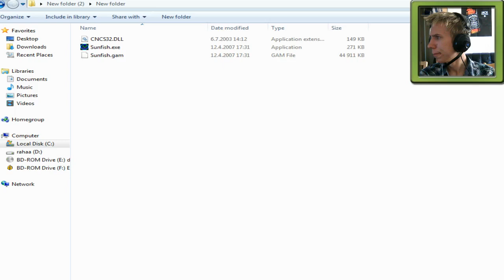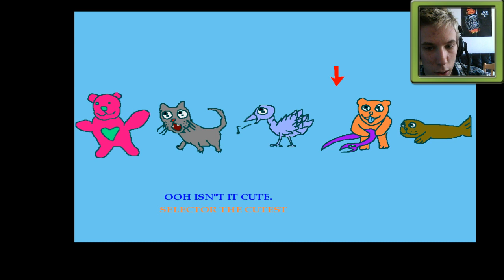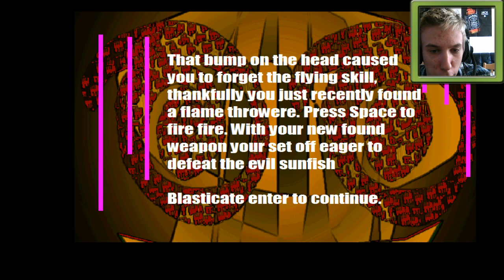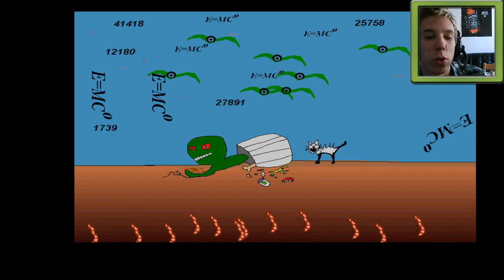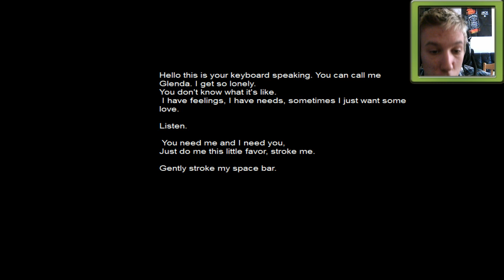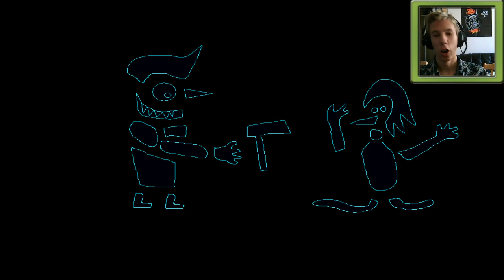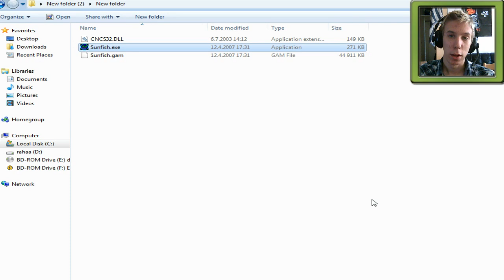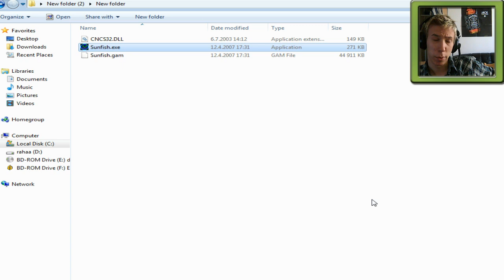RANDOM PELISESSIO | Revenge Of The Sunfish!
Tämä peli kertoo naisten logiikasta.